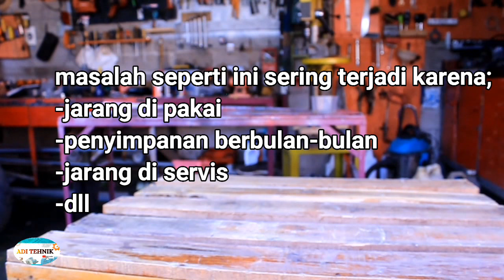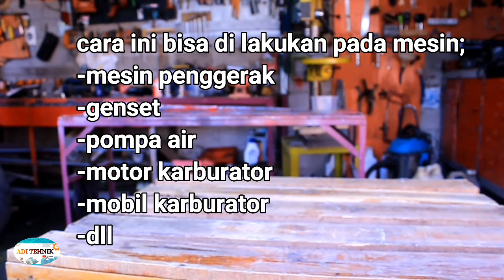Cara servis mesin penggerak===how to service the engine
cara servis mesin penggerak yang susah hidup, pada video kali ini kita akan berbagi 3 cara mudah  dalam mengatasi mesin susah hidup.

mesin susah hidup disebabkan oleh berbagai macam masalah tergantung dari permasalahan nya.misalnya seperti,:

-penyimpanan berbulan-bulan
-jarang dipakai
-minyak tidak lancar
-jarang di servis
-kualitas mesin
-kesalahan pemakaian
-bercampurnya bahan bakar dengan benda-benda yang lain(air, kotoran,dll)
-gagal produksi
-dll

cara tersebut tidak jauh berbeda dengan mesin-mesin yang lain seperti,:
-petongrumput 2/4tak
Dll